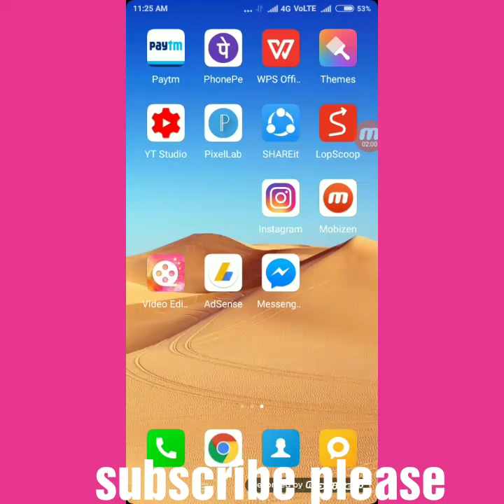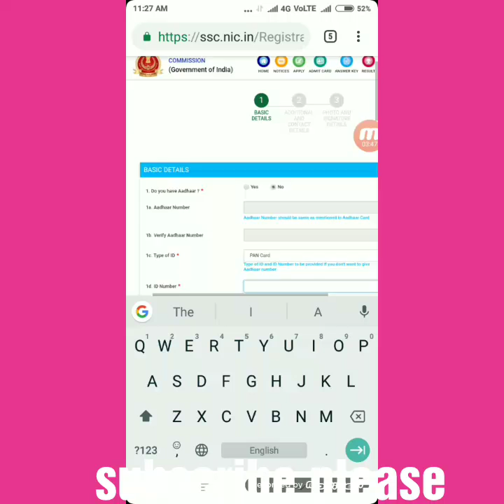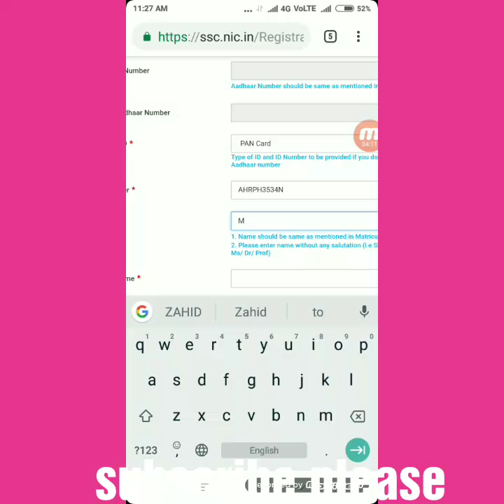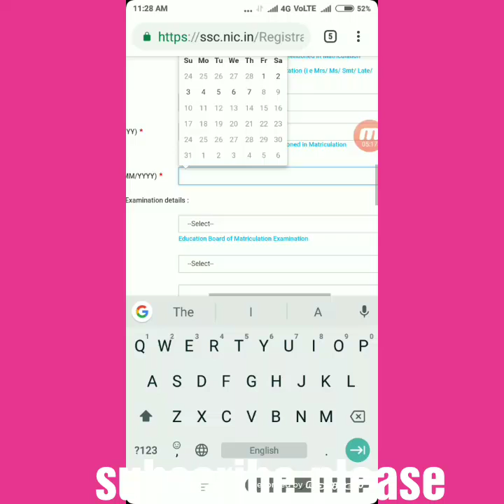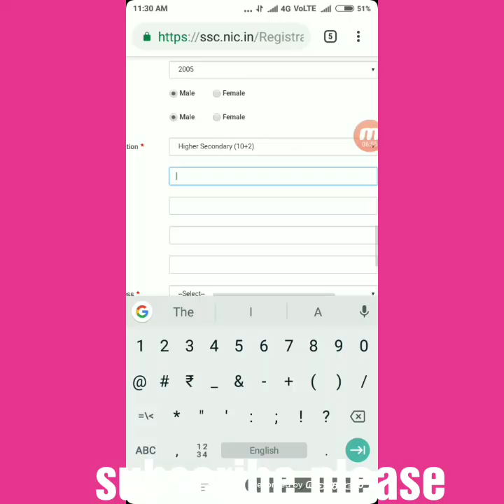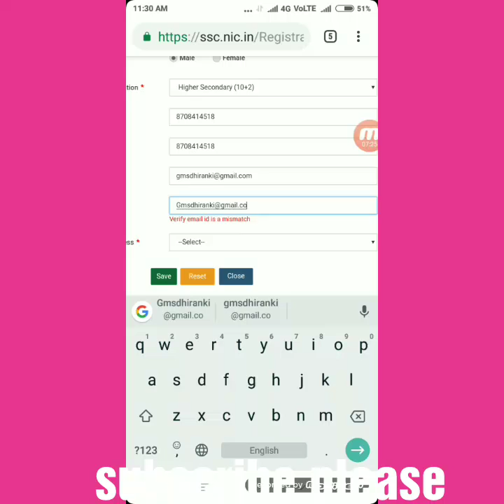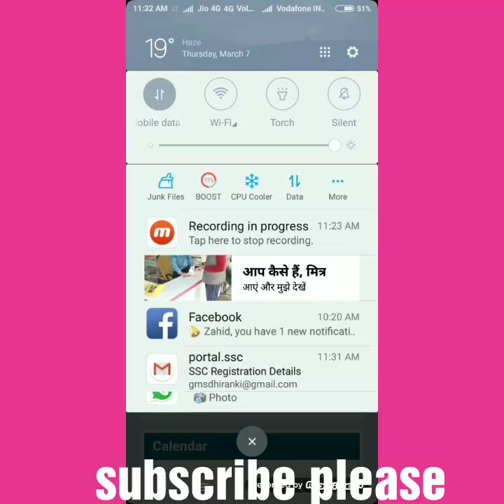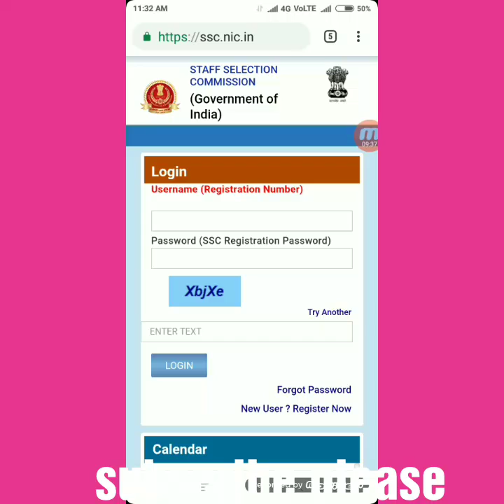कहीं आपका SSC CHSL का फार्म CANCEL ना हो जाए । SSC ने किए बड़े बदलाव।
SSC CHSL का फार्म भरते समय  भरते सावधानी।SSC ने  रजिस्ट्रेशन के नियम बदल दिए हैं।instruction को बड़ी सावधानी से पढ़े तब फार्म भरे।